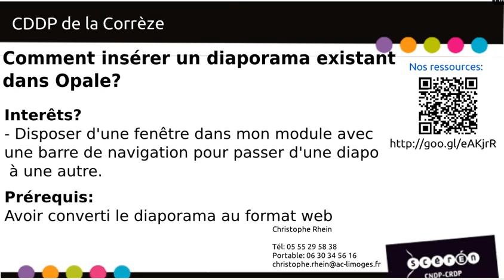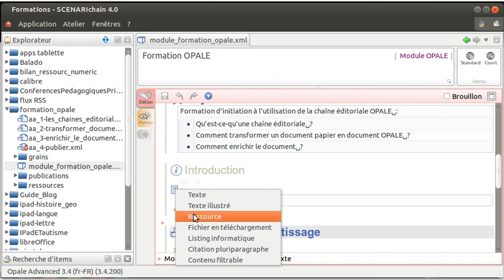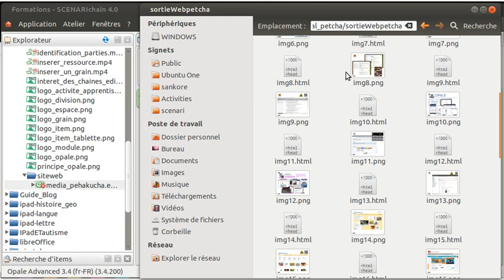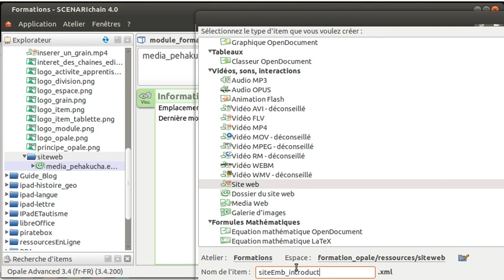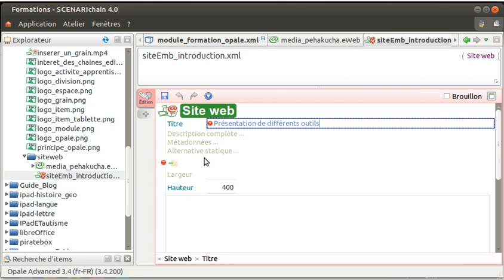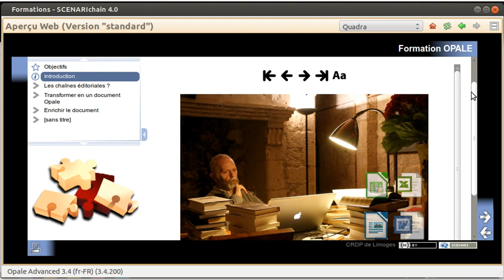Comment embarquer un diaporama dans la chaîne éditoriale Opale?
Il s'agit d'embarquer le format web d'un diaporama dans la chaîne éditoriale Opale. Pour cela nous utiliserons les deux items suivants:
- "Dossier du site web"
Au préalable il faudra convertir votre diaporama en animation web (vidéo ici